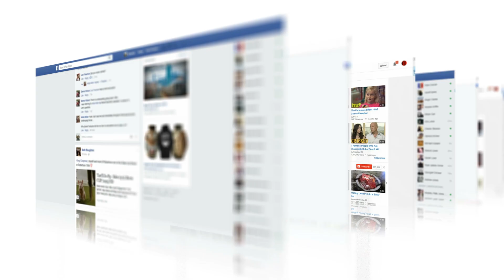Подросток всю ночь убирал улицы, то как отблагодарили его соседи было великолепно!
Летом 2020 года в американском городе Буффало, расположенном в штате Нью-Йорк, проходили многотысячные протесты против насилия со стороны полицейских. Когда многодневные демонстрации закончились, оказалось, что улицы просто наводнились мусором. На земле валялись окурки, бутылки, салфетки, бумажная упаковка от продуктов. Словом, чего там только не было! Сразу после окончания протестов улицы Буффало действительно были очень грязными. Именно в таком состоянии их увидел местный житель, подросток Антонио Гвинн-младший. 18-летний ученик старшей школы поддерживал идею протеста...